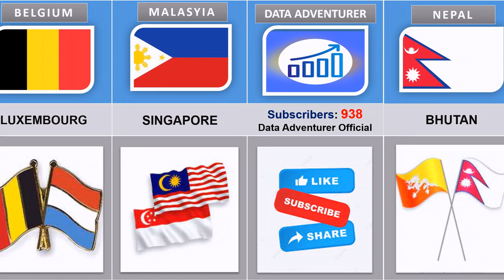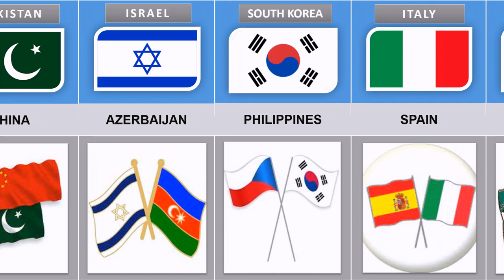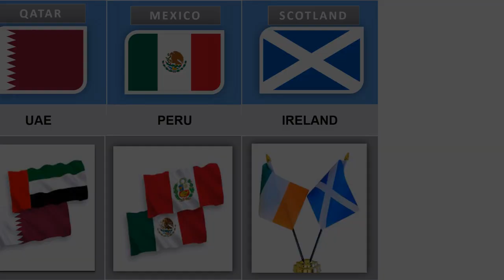Best Friend Of Different Countries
In this video you know about The Best Friend Of Different Countries